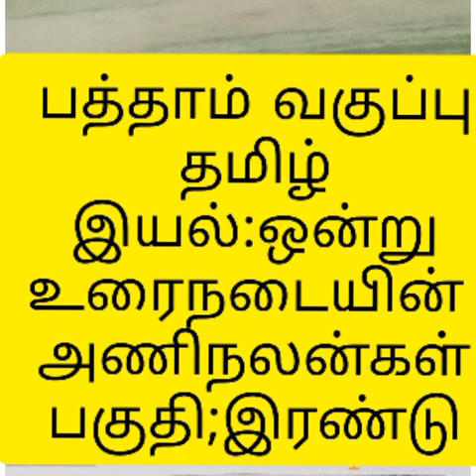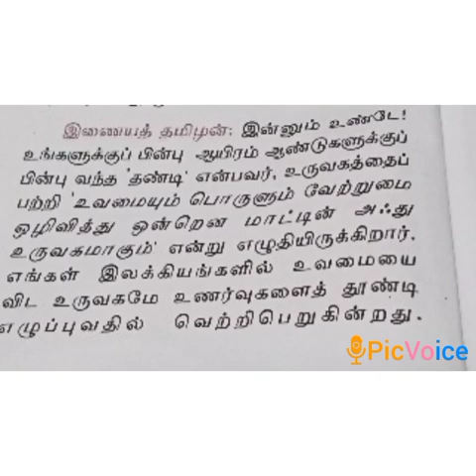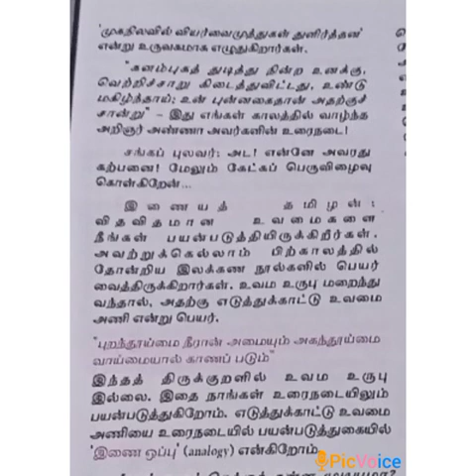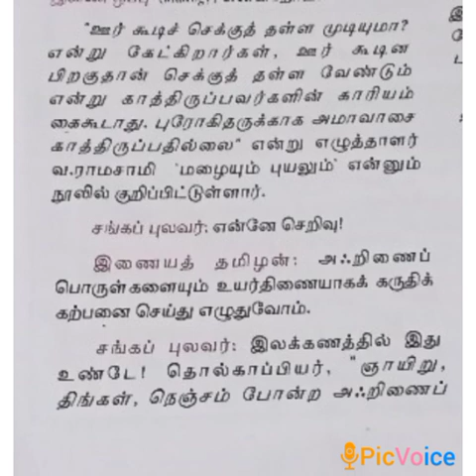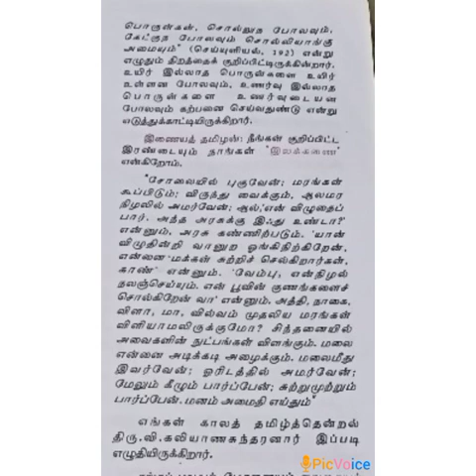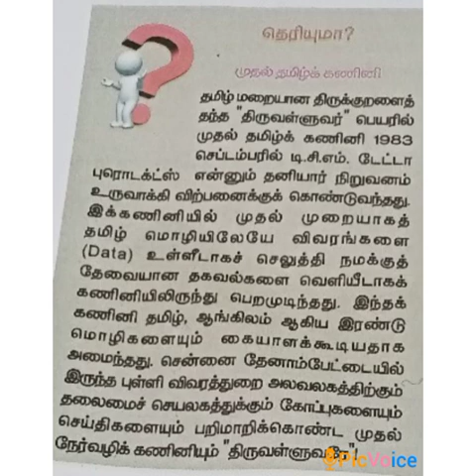SRI PARASAKTHI VIDYALAYA CBSE